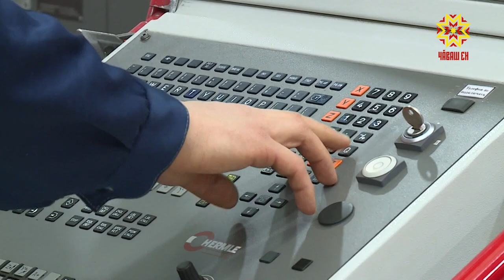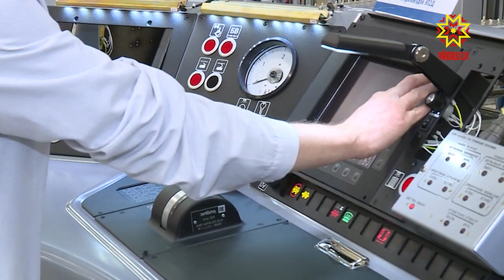С какими показателями подошел завод "ЭЛАРА" к полувековому юбилею?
Одно из крупнейших приборостроительных предприятий страны - "ЭЛАРА" - отметило 50-летие. Продукция завода известна ведущим корпорациям страны в сфере авиационного, железнодорожного, автомобильного производства. На праздник пригласили партнеров предприятия. А это более 150 гостей со всей России. С какими показателями подошел завод к полувековому юбилею - в нашем сюжете.